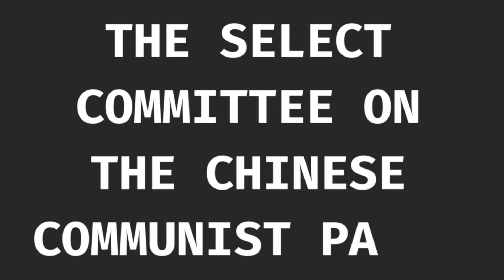Chairman Gallagher: The Select Committee on the Chinese Communist Party